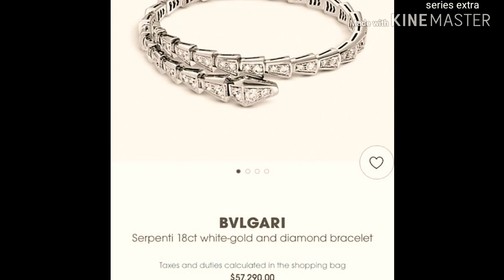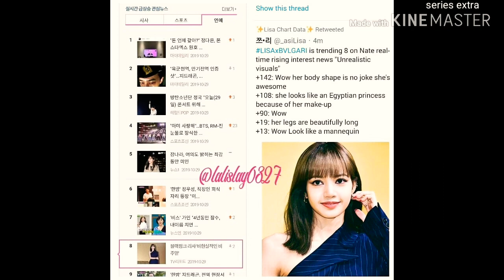ลิซ่า blackpink at BVLGARI EVENT TODAY 2019 lisa blackpink suho(Exo) Lee soohyuh actor YG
lisa blackpink in BVLGARI EVENT today 2019
she so beautiful today
CEO manoban
Rich manoban
super model manoban
and be with Soho exo
 lee soohyuk model/actor Yg entertainment